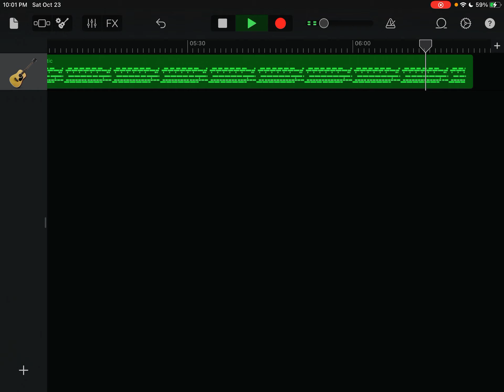October 30, 2021